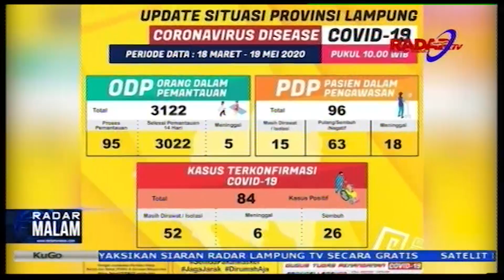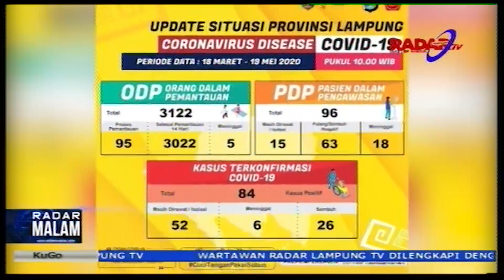Dua Pekan Dirawat, Balita Positif Covid 19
Balita usia dua tahun asal Metro Timur dinyatakan positif covid 19 . Pasien sudah menjalani perawatan selama dua pekan di RSUD Ahmad Yani Kota Metro.

 Lakukan Physical Distancing, Social Distancing, Jaga Kesehatan, selalu gunakan masker dan cuci tangan dengan sabun.

"Jaga diri dan keluarga anda, karena virus corona ada disekitar kita".

Follow akun twitter kami @radartvlampung
Follow instagram kami @radarlampungtv